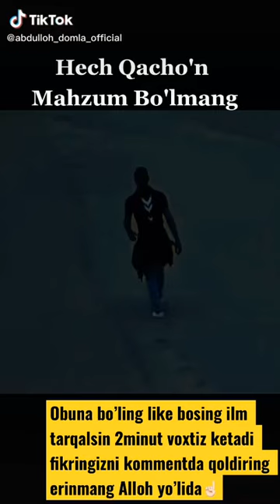Abdulloh domla mahzun bo lma